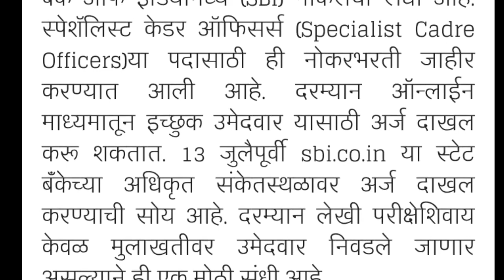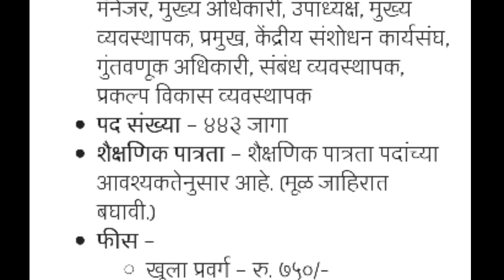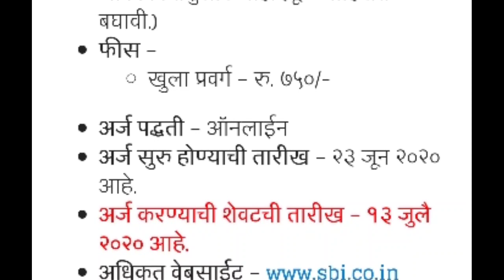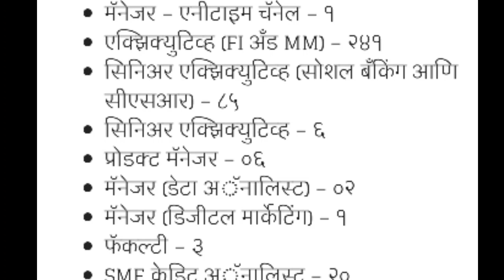स्टेट बँक ऑफ इंडिया मध्ये ४४३ जागांवर भरती